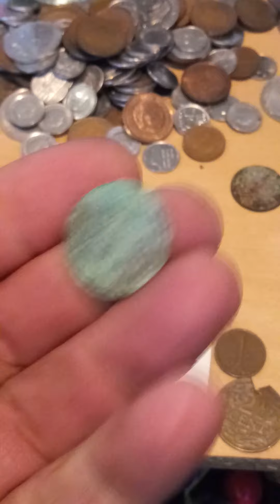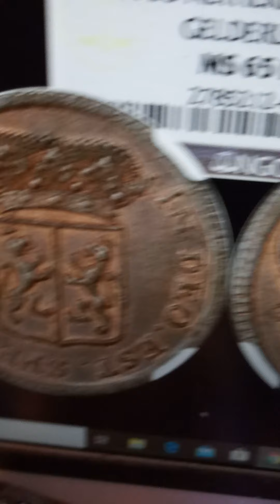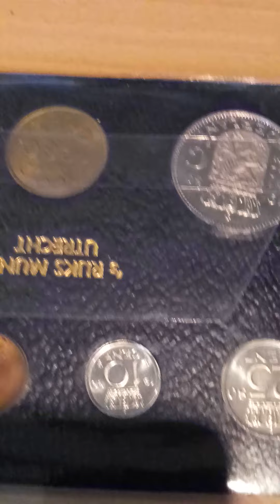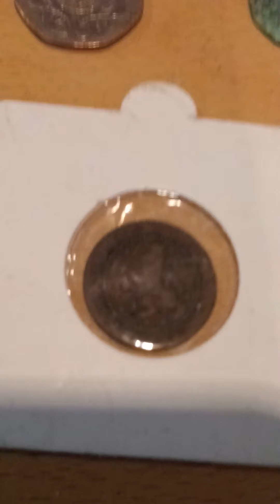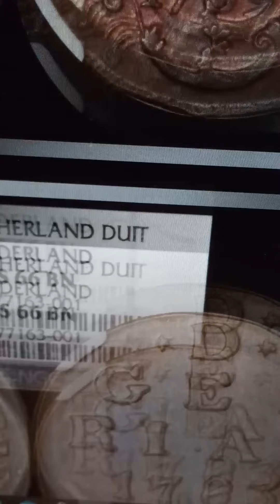short story of dutch coints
short story of dutch coints for al you larkers and detectorist out there. I know there are a few dutch finds and i always like to help those who find them with information. So this is just a small one taking a look at the modern coints and a small part of the duiten from befor it was the kingdom holland. I hope you have someting on the information and sorry for the crummy english but its easy when you talk to someone and now i have to talk to myself :)